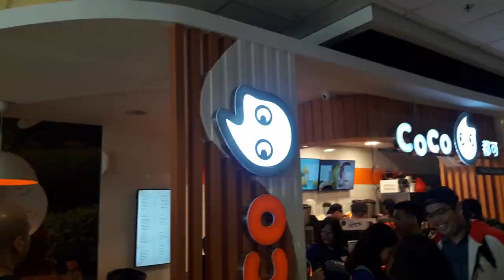Coco Milk Tea - MASRAP nga ba talaga??(Bakit pinipilahan ang milktea na to Ep.2)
Hi guys this is the Episode 2 of "Bakit nga ba pinipilahan ang MilkTea na to?"

Today we are going to try Coco Milk Tea, to see bakit nga ba sya pinipilihan

Watch our videos to the end guys

If you like the content please hit the "Like" button.